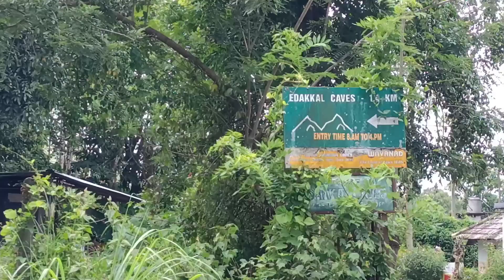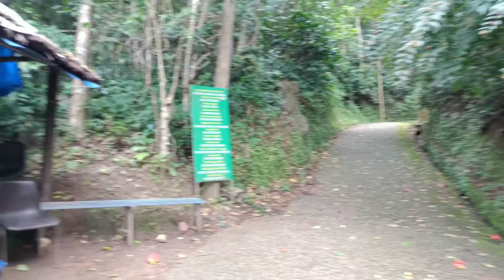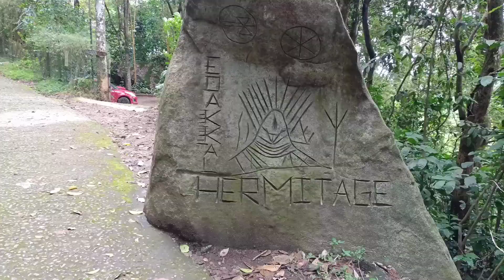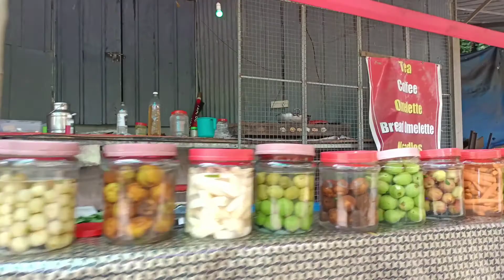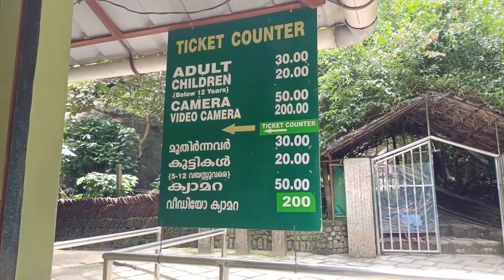Edakkal caves wayanad. I K vlogs by hamza